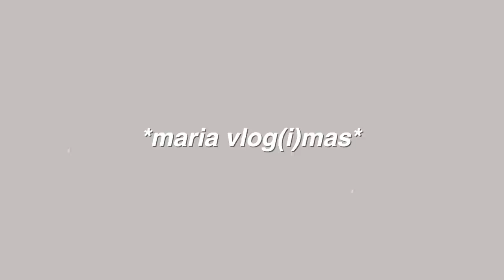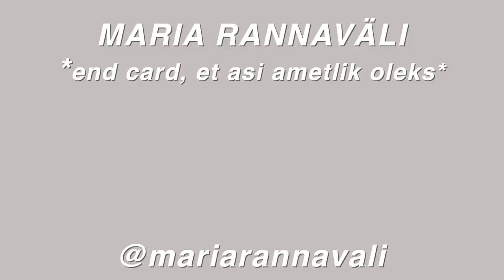sotsiaalne ärevus ja kontrollimatud tujud:) - tähtis jutt!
räägime vaimsest tervisest, räägime VEEL vaimsest tervisest ja räägime ÜKS KORD VEEL vaimsest tervisest - selline on tänane vlog:) tegelt jõudsin veel ka lasketiiru, kokkama ja kinno, kuid tegin seda kõike ja rääkisin samal ajal VAIMSEST TERVISEST:)

- Maria